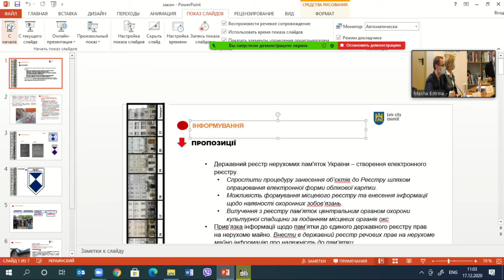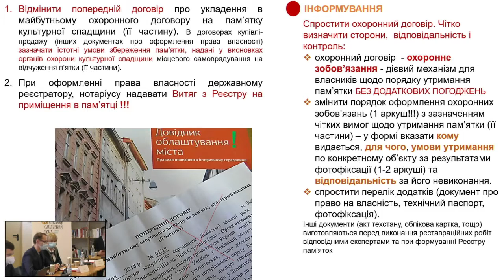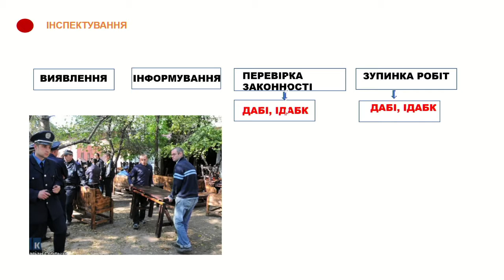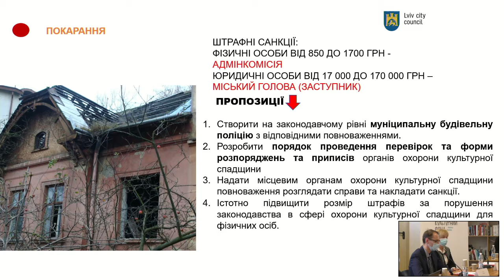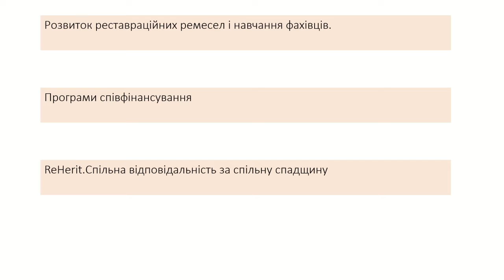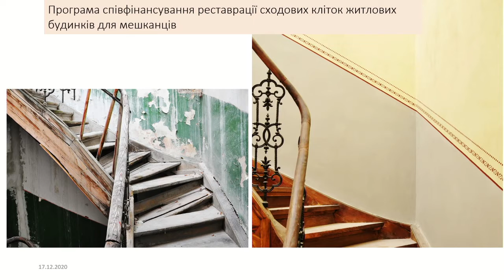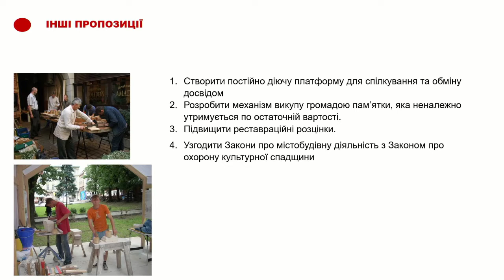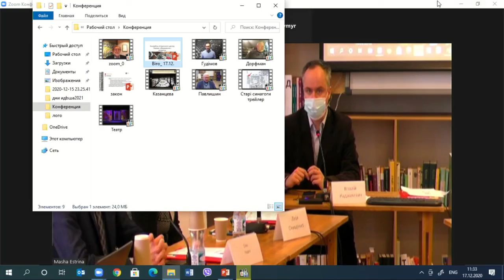Круглий стіл «Збереження історичної спадщини»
В рамках "Дні їдишу та міжкульутрного діалогу" 13-20 грудня 2020

Круглий стіл «Збереження історичної спадщини» за участю фахівців, юристів, архітекторів, активістів з метою викриття основних проблем в практиці і законодавчій сфері та напрацюванні базисних рекомендацій:
Марк Фрайман,, Андрій Москаленко, Лілія Онищенко, Володимир Герич, Piotr Stryczyński, Іван Городиський, Ростислав Бортник, Сергій Кравцов,
Андрій Салюк